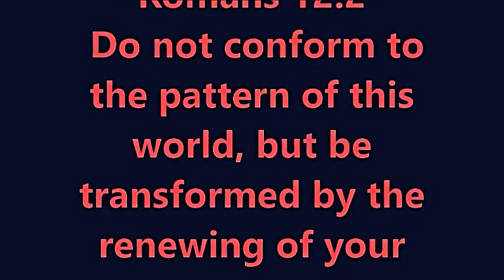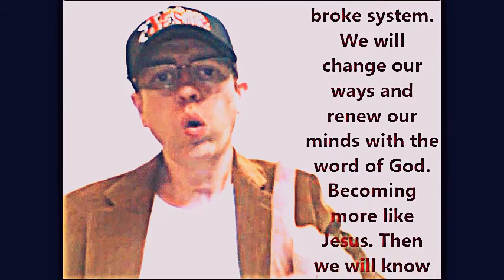Just A Glimpse #322 A Broke System